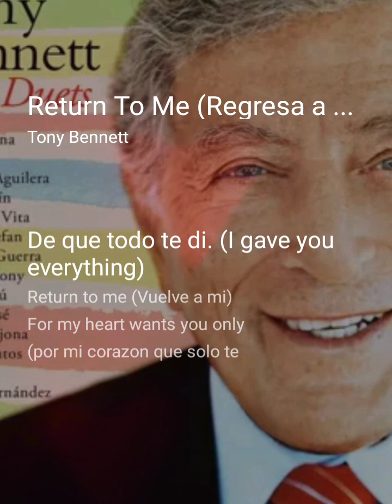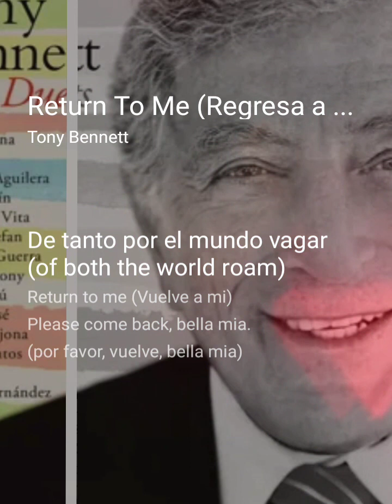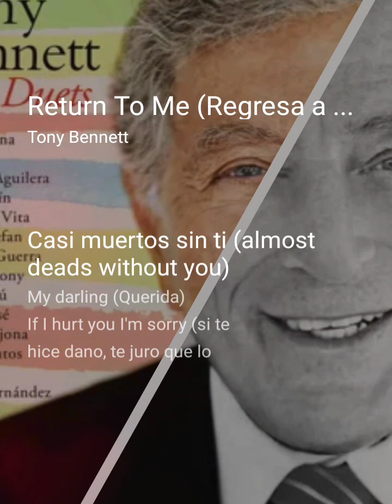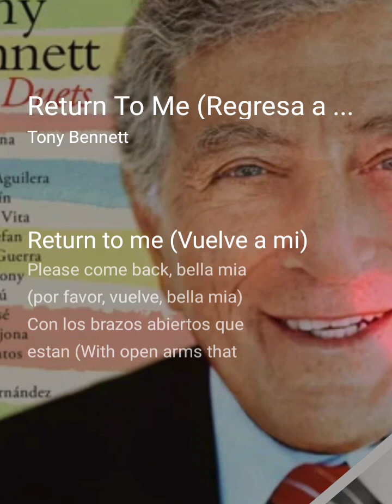Return to me lyrics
Gerardo Piña interpreta en StarMaker